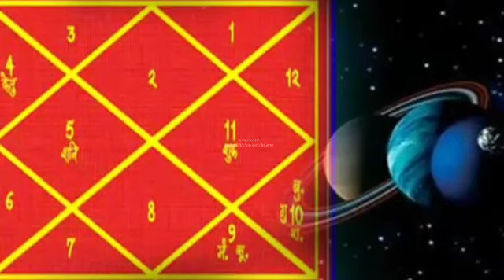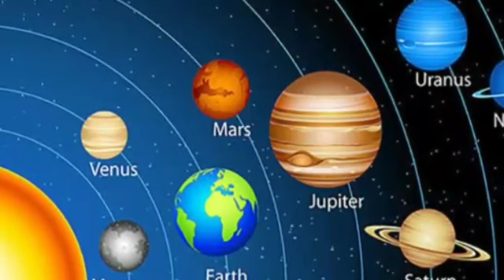कष्टकारी समय व ग्रह महादशाओं को अनुकूल करने के सरल उपाय ( grahon ki mahadasha )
ग्रहो की महादशा का व्यक्ति के जीवन पर जो प्रभाव होता है व अगर दुष्प्रभाव है तो आसान उपाय क्या होगा दुष्प्रभाव को दूर करने का यही जानकारी हम आज यहां पर लेकर आये है